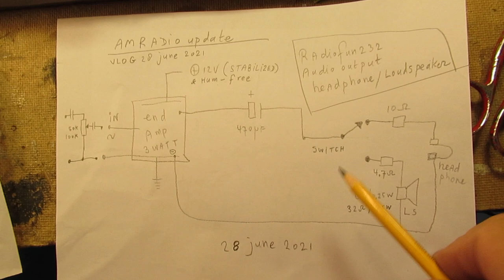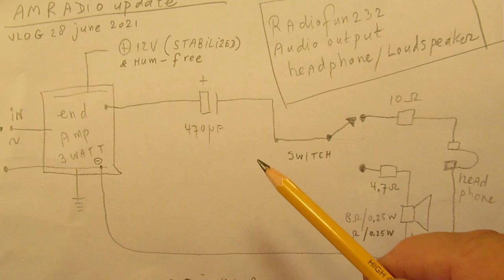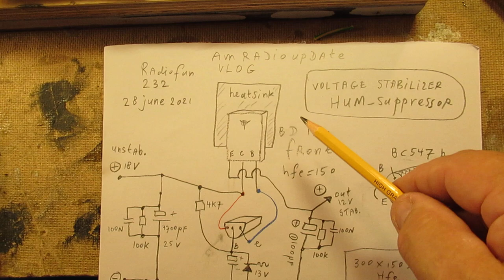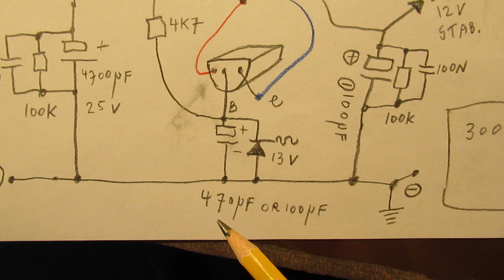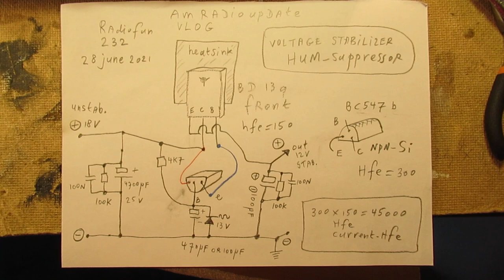VLOG/update 1 about the 800 KC-1.8 MC AM radio receiver: audio amp. and stabilized hum free supply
Update: the showed Darlington made with a BC547 B and a BD 139 is NOT ideal. With a shortcut the BC 547 is immediately defective! Also the BD 139 gets damaged then (the Hfe diminishes due to the damage). Experienced today 29 june 2021.So: use a BD 139 and a 2N3055 for this.

A VLOG about the latest developments about the AM radio receiver, made for broadcast AM radio stations (= only amplitude modulated) in the frequency band between (say) 800 KC (or 500 KC) and 1.8 MC. That of course depends on the antenna coil.

And -in the future- when this circuit is changed into a superheterodyne radio the range of the so called “local oscillator” or VFO = frequency dependent oscillator will define what we can receive.

That local oscillator/VFO could be made for “up-mixing” or “down-mixing” so the local oscillator has to oscillate 465 KC lower or 465 KC higher (given the 465 KC ceramic filters that I am going to use in the IF amplifier, that IF frequency can differ…) than the frequency that you want to receive and to which  the antenna coil is tuned (=has its best resonance) receiving radio station “x”.

This setup refers to the classical superheterodyne radio. Say the “allamerican5 radio”, that is the classic superheterodyne of the 1950’s-1990’s. Of course many analog radio’s today (2021) work according that same 5 stage principle.

Go e.g. to the channel of “AllAmericanFiveRadio” on You Tube. Link is here

Richard has posted many schematics of 5-tube radio’s with the very essentials. He explains them very precise & clear! You can compare these 5 tube radio setups with transistor circuits that do the same job: front end, IF amplifier, AM detector, audio end amplifier.

In my case the AM radio will also be made with only 1 (one) IF frequency. So ceramic filters of 465 KC, first idea, could be changed. And only 1 local oscillator (was published earlier on YT). Other setup is the so called “double superheterodyne” with 2 IF frequencies.

I keep all my YT videos constant actual, so the original video’s with the most recent information are always on YouTube. Search there, and avoid my circuits that are republished, re-arranged, re-edited on other websites, giving not probable re-wiring, etc. Some persons try to find gold via my circuits. I take distance from all these fake claims. I cannot help that. Upload 28 June  2021.